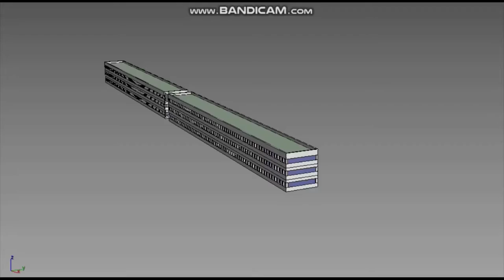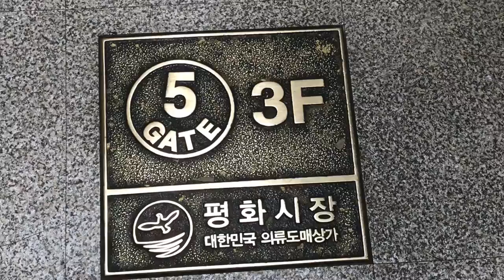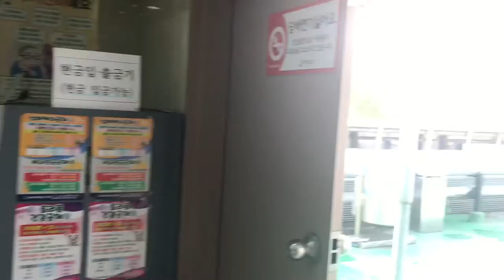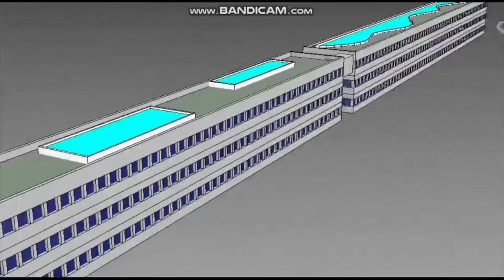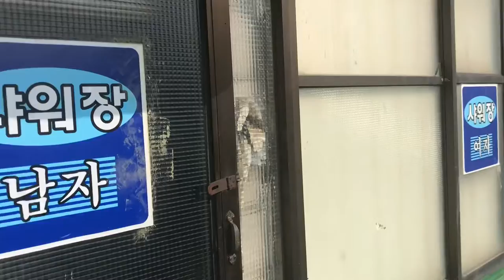평화시장 옥상 - 인피니티풀을 만들자 [재사용 허용, Creative Commons - Free]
세계최대규모의 의류상가, 평화시장은 거의 600미터 에 달하는 긴 상가입니다. 근데 그 옥상이 그냥 방치되다 시피해서 아깝게 생각됐습니다. 청계천과 도심을 바라보는 인피니티풀을 만든다면 어떨까요?